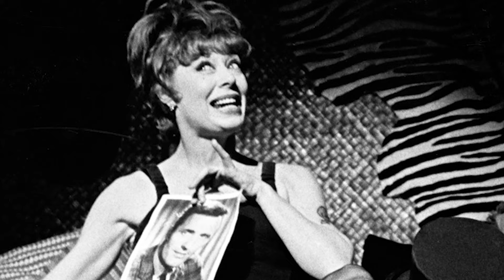Magnum, P.I. (1980–19880 Cast THEN and NOW, The actors have aged horribly!!